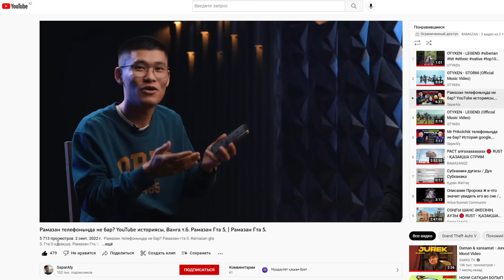МАФИЯ БОЛЫП БАНК ТОНАДЫҚ! БАНК ТОНАУ! БОМЖДЫҢ БАСТАН КЕШКЕНДЕРІ! ГТА 5 РП РАДМИР! ГТА 5 қазақша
Бұл видеода Мади екеуміз Радмирда мафиямен бірге БАНК тонадық! Тонау операциясы бір сөзбен мықты болды! Сіздер үшін жақсы контент жасауға тырысамын. Назарларыңызға көп РАХМЕТ!!!